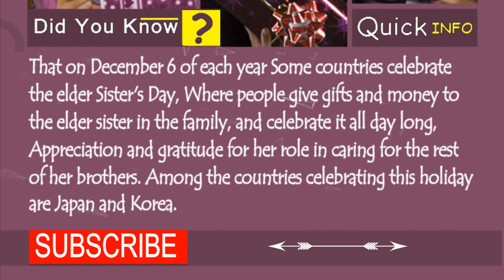The elder Sister's Day celebration ! | Quick Facts #5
sompe countries celebrates today, on a strange and unique occasion, the "Grand Sister's Day", making it a world day to celebrate on December 6 each year. Japan is keen to celebrate this day every year, believing in the role of the elder sister in the life of all members of the family, as an influential individual who plays several roles in their lives. In several cases replacing the mother, especially in the case of busy work or death, ", Even if the difference in age between her siblings is small. Every person on this day should celebrate his grand sister with a word, a rose or a gift, even if this holiday is not Egyptian, but it is better to organize a day to celebrate it, recognizing its importance and role in everyone's life. Shield for protection is considered for the younger sisters "shield protection" from the punishment of parents, trying to hide their misfortunes or problems, such as breaking some purposes or delays at night and others. Sometimes the mother takes care of their details, such as preparing food, studying their lessons, and other delicate details that preserve them. Tips The older sister is a source of acceptable youth advice for her siblings, so that they feel unrestricted, unlike the situation with their parents, who feel obliged to do those tips or orders without discussion.